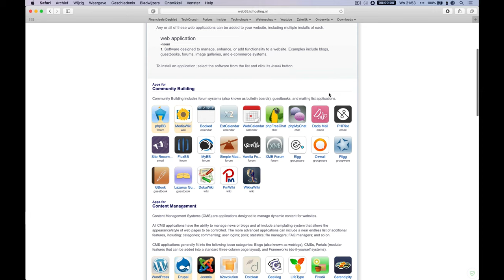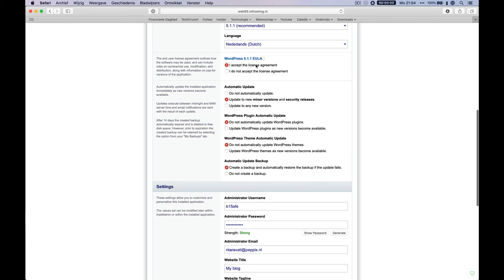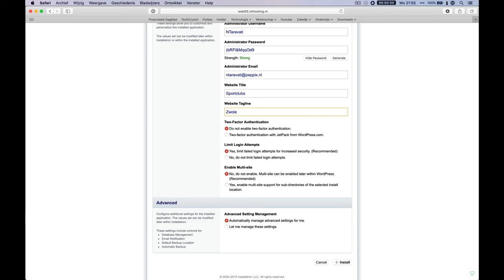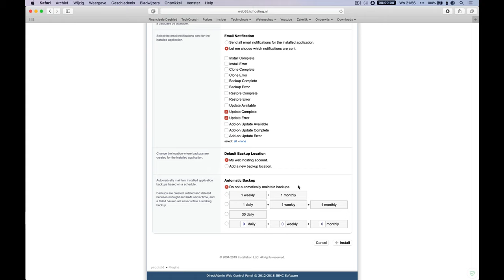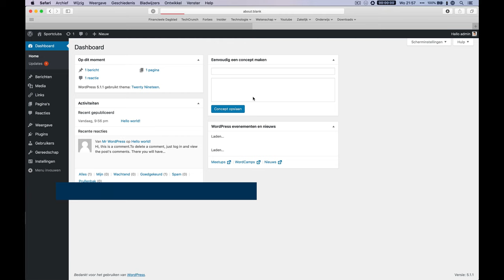Wordpress installeren met Installatron in DirectAdmin Enhanced (oud)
Let op: in deze video wordt een oudere versie van DirectAdmin, genaamd DirectAdmin Enhanced, gebruikt. De video kan daardoor niet meer accuraat zijn.Wil je weten hoe je Wordpress binnen de nieuwste versie van DirectAdmin installeert? Bekijk dan deze video

In deze video laat Noëll je zien hoe je WordPress installeert met behulp van DirectAdmin en Installatron. In deze video gaan we ervan uit dat je al toegang tot een FTP account en een database hebt. Als je gebruik maakt van een ander systeem zoals cPanel of Plesk, dan hebben wij een soortgelijke video over de installatie van Wordpress met behulp van alleen een FTP account en een database. Deze video vind je hieronder: